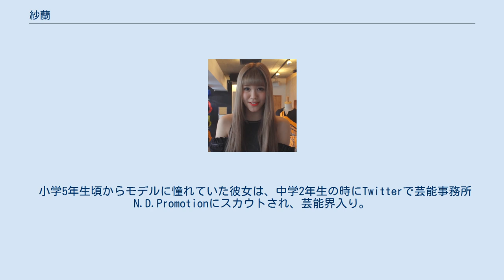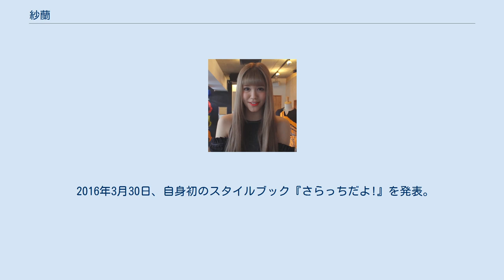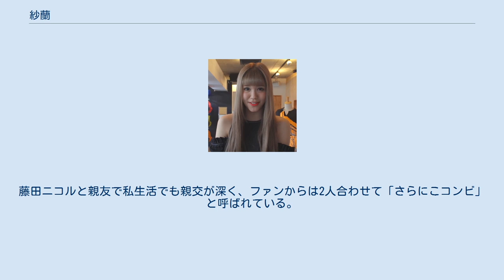紗蘭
紗蘭（さら、1997年11月29日 - ）は日本の女性ファッションモデル。
主に『CHOKi CHOKi GiRLS』『Zipper』『Popteen』などの原宿系雑誌で活動。
 父がモロッコ人とフランス人の混血、母が日本人。
私立の女子高校に通っていたが、芸能活動に専念するために高校1年生のときに通信制高校に転校。
2016年春に高校卒業。
 小学5年生頃からモデルに憧れていた彼女は、中学2年生の時にTwitterで芸能事務所N.D.Promotionにスカウトされ、芸能界入り。
最初スカウトが来たときは怪しんだが、先に所属していた先輩に後押しされ、入所を決意した。
中学3年生の後半頃から本格的に活動を開始した。
主に『CHOKi CHOKi GiRLS』『Zipper』などの原宿系雑誌で活動。
 2016年3月30日、自身初のスタイルブック『さらっちだよ!』を発表。
 2015年8月24日、ダンスチームBeat Buddy Boiのメジャーデビューシングル『come again』のカップリング曲として収録されるリミックスバージョンに客演し、歌手デビュー。
 2016年3月30日に発表された初のスタイルブック『さらっちだよ!』に収録されたシングル『セブンティーン・シンデレラ』でソロデビューを果たした。
同年3月29日に行われたブロガーイベントガールズブロガースタイル2016 S／Sのオープニングアクトとして出演し、同曲を披露した。
同年7月、シンガーソングライターのマット・キャブの曲『ラブソングはとまらないよ』の英語カバーを聴きながらリズムに乗り、レコーディングブースで口パクや自撮りを楽しむ特別動画に出演。
 特技は一輪車、けん玉、ダンス、歌など。
藤田ニコルと親友で私生活でも親交が深く、ファンからは2人合わせて「さらにこコンビ」と呼ばれている。
NMB48の吉田朱里とも仲良し。
 参加作品